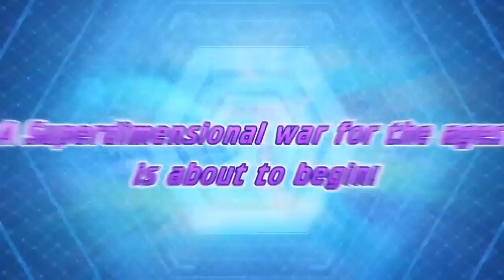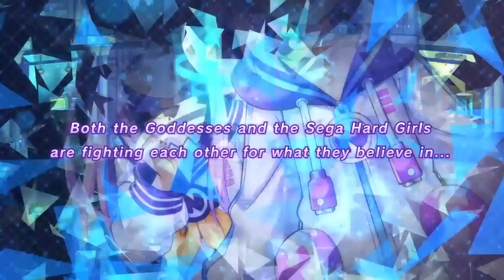Superdimension Neptune VS Sega Hard Girls Promotional Trailer